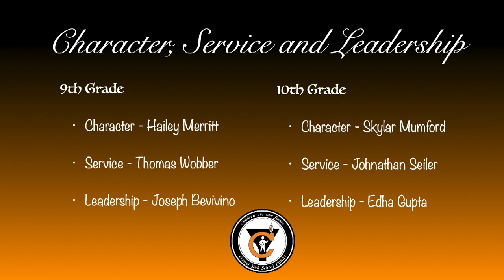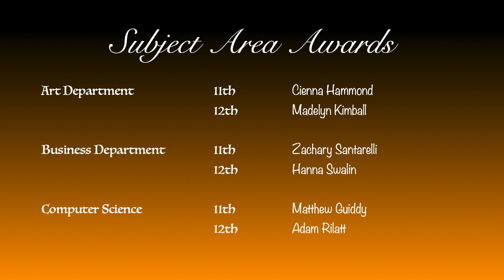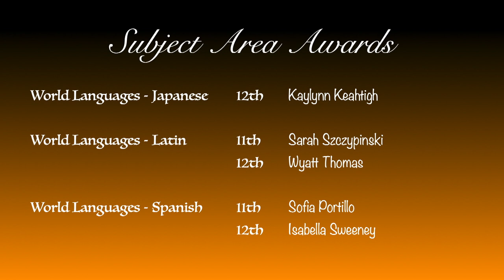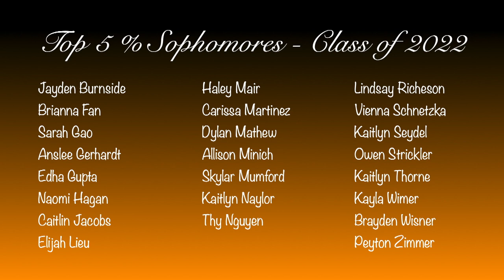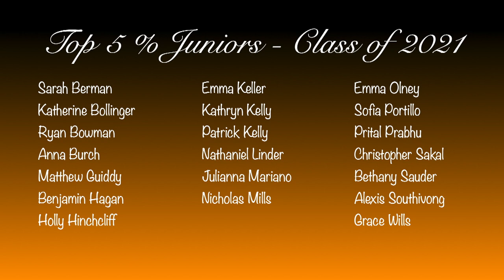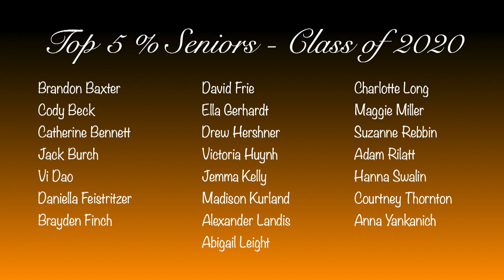CYHS Awards Ceremony - 2019-20